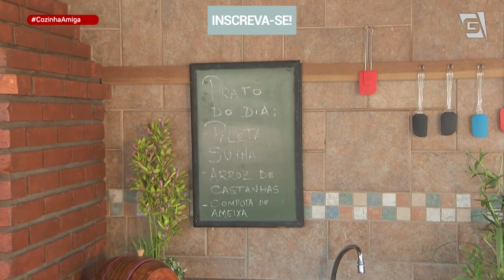Paleta suína, arroz de castanhas e compota de ameixa -Marcos Baldassari | Cozinha Amiga (18/12/2020)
PALETA SUÍNA⁣
-1,5 kg de paleta de leitão⁣
-1 cabeça de alho⁣
-½ cebola⁣
-4 colheres (sopa) de azeite⁣
-2 colheres (sopa) de sal grosso⁣
-300 ml de vinho tinto seco⁣
-5 folhas de louro⁣
-1 colher (sopa) de orégano⁣
-2 ramos de alecrim⁣
-10 folhas de manjericão⁣
-1 pimenta dedo de moça⁣
-Pimenta do reino a gosto⁣
Modo de preparo:⁣
Bata todos os ingredientes no liquidificador, mas guarde alguns dentes de alho e 1 raminho de alecrim. Faça alguns furos na paleta e coloque 1 dente de alho e um ramo de alecrim em cada. Marine a paleta por 06 horas. Leve em brasa alta com a parte da carne para baixo e sele por 05 min. Leve em brasa média a baixa por 06 horas deixando pelo lado do couro por mais tempo.⁣
ARROZ DE CASTANHAS ⁣
-400 g de arroz⁣
-½ xicara (chá) de castanha do para⁣
-½ xicara (chá) de castanha de caju⁣
-½ xicara (chá) de amendoim⁣
-½ xicara (chá) de avelã⁣
-½ xicara (chá) de uva passa escura⁣
-½ xicara (chá) de uva passa clara⁣
-1/2 cebola⁣
-1 folha de louro⁣
-2 colheres (sopa) de azeite⁣
-Sal a gosto⁣
Modo de preparo:⁣
Em uma panela aquecida, coloque azeite e refogue a cebola. Acrescente todas as castanhas e mexa por aproximadamente 2 min. Acrescente o arroz acerte o sal e coloque a água. Deixe cozinhar .⁣
COMPOTA DE AMEIXA ⁣
-500 g de açúcar⁣
-2 ½ xícaras (chá) de água⁣
-3 cravos⁣
-1 pau de canela⁣
-1 ramo de hortelã⁣
-1 ramo de manjericão⁣
-25 ameixas frescas⁣
Modo de preparo:⁣
Em uma panela coloque a água e o açúcar e deixe em fogo médio por aproximadamente 20 min. Acrescente o cravo, a canela e as ameixas descascadas e deixe por 15 min ou até que as ameixas estejam cozidas. Desligue o fogo e acrescente a hortelã e o manjericão. Sirva gelado.